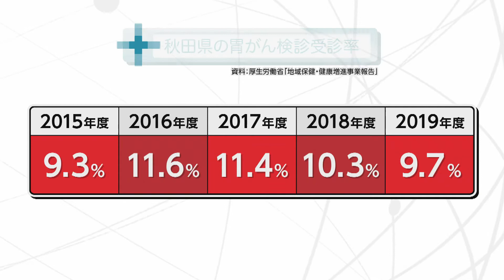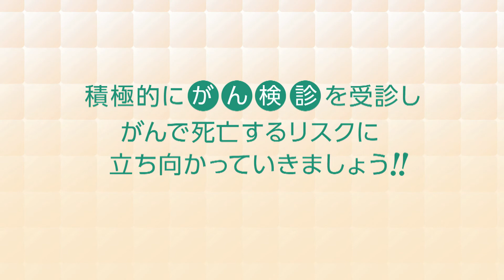【知りたい！がん検診】Vol. 587回「胃がんに立ち向かうために」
部位別がん罹患数第2位の胃がん。しかし検診受診率はまだまだ低いのが現状だ。
詳しいお話を秋田県医師会の小泉重仁先生に伺った。